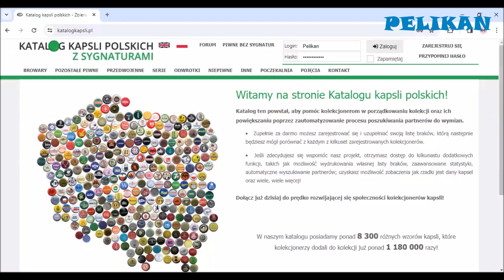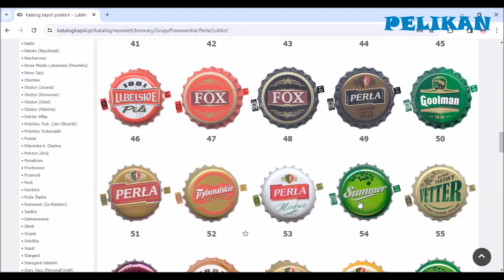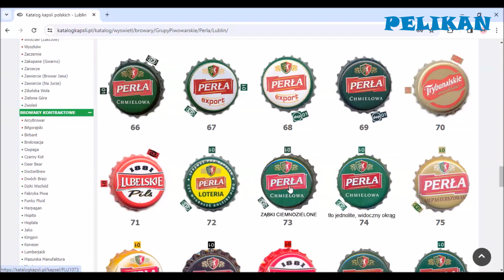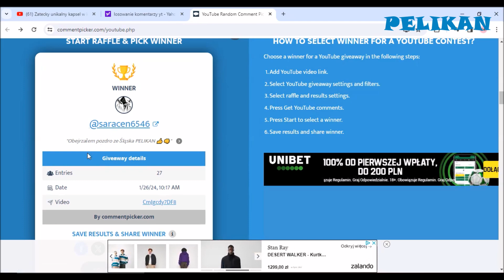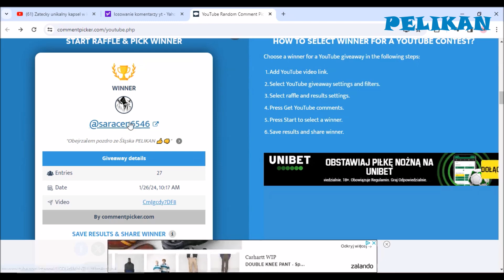PERŁA PORTER BAŁTYCKI NOWY KAPSEL DO WYGRANIA